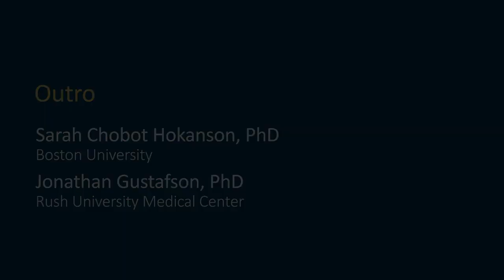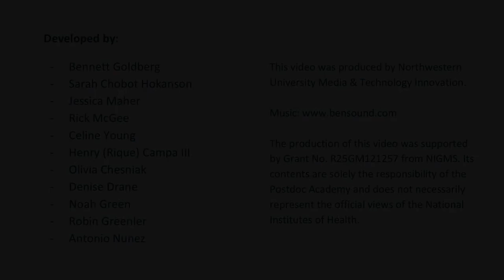Module 1 Video 13: Wrap Up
Summarize the main points from this module.